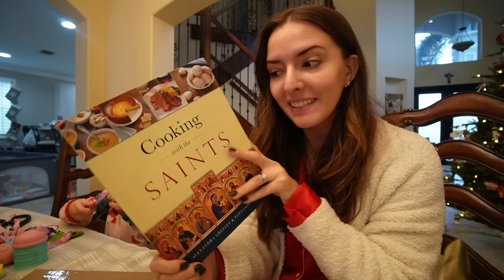CHRISTMAS DAY VLOG 2022 | spend the day with us! | KAYLA BUELL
Hope you all had a wonderful Christmas! We had the best time at Mimi's house for the holiday, and I'm so thankful that I get to share these moments with you guys. LOVE YOU ALL! xoxox, Kayla

✨MY FAVE HOMESCHOOL RESOURCES✨